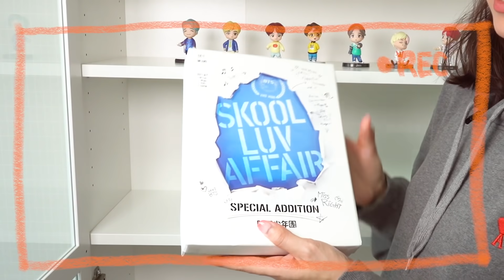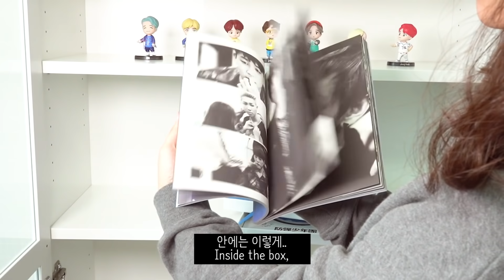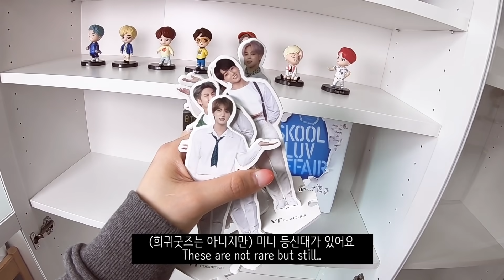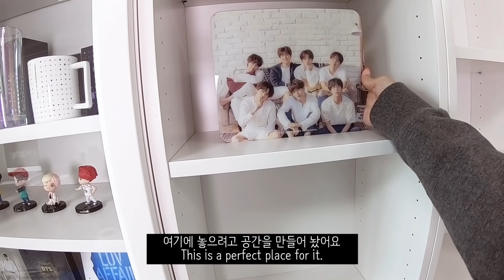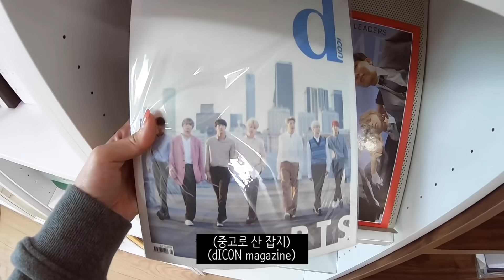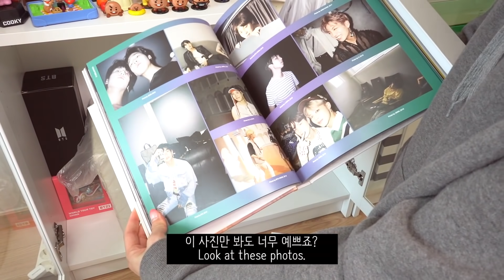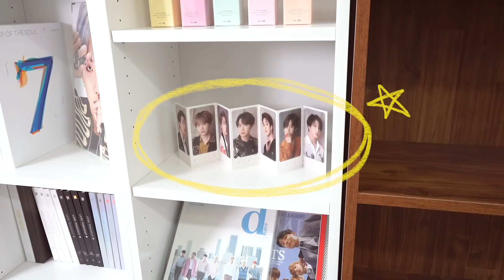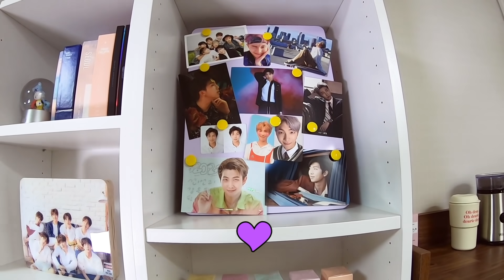덕후룸 방꾸미기 2탄! 방탄소년단 덕질존 만들기 My BTS Collection! Room Decoration #2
방탄소년단 덕후의 덕질존 만들기! 새로 이사간 방을 꾸미는 덕후룸 방꾸미기 시리즈 2탄이 돌아왔습니다:) 그동안 모은 방탄소년단 굿즈로 책장을 채우면서 함께 꾸며보아요!

* 영상 속 상품 정보 *
1. 보라색 자석보드
쿠팡

2. 책장
이케아 빌리, 옥스베리

3. 매거진 받침대
이케아 보트나

Let's decorate my room together! I'm going to decorate my new shelves with all the BTS goods I have. Let me show you my BTS collection and how I put things to look nice in the shelves:) I hope this video can help all kpop lovers by giving some room decorating ideas!

* Product info *
1. Purple magnet board
Coupang

2. Shelves
IKEA BILLY, OXBERG

3. Magazine rack
IKEA BOTTNA